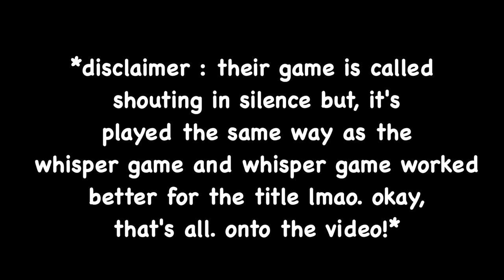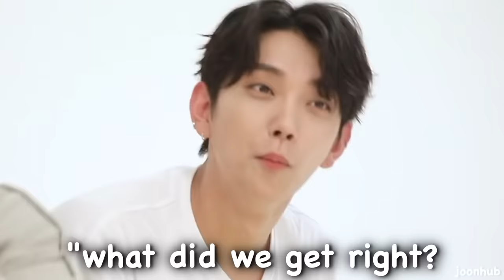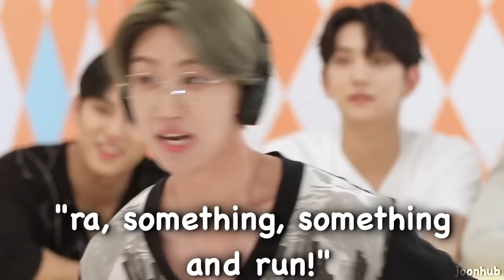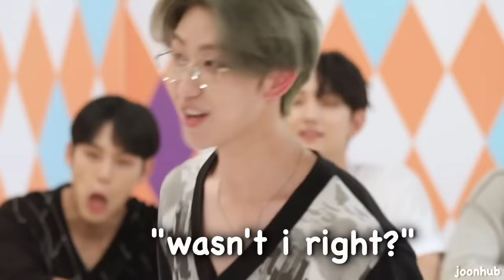seventeen attempting to play the whisper game (and failing)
hey guys!!! i'm actually posting on schedule :') i tried something a little different this time and just edited a piece of a gose episode. i rlly enjoyed editing it so, i hope you guys enjoy it too! also, thank you so much for the love on the last video + 36k subs ! it makes me so happy that you guys enjoy my chaotic edits and i hope you guys will like this one as well 💗💗 much much love 💗✨